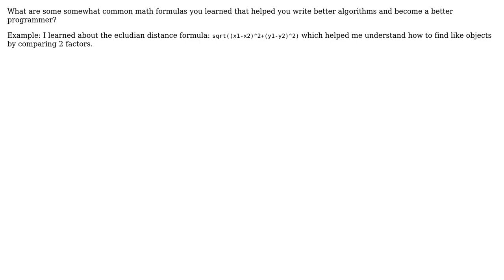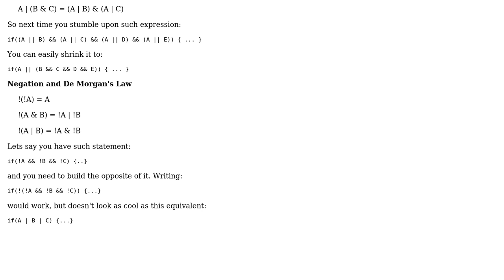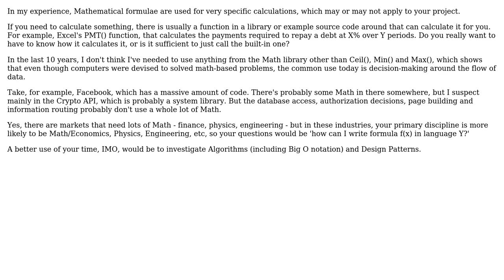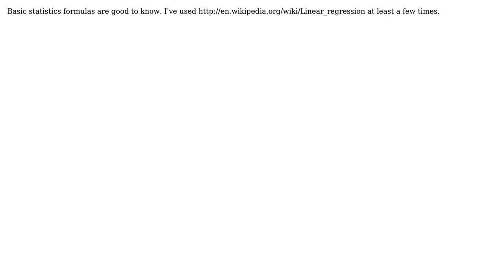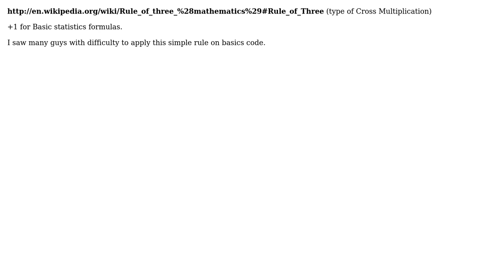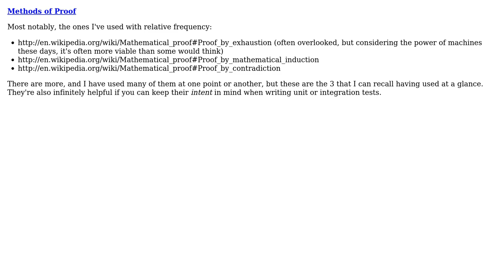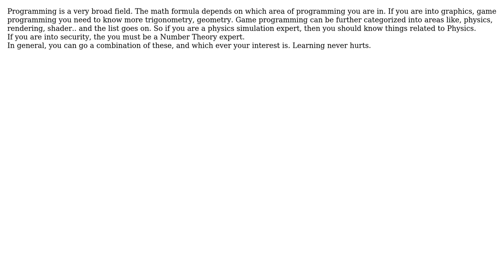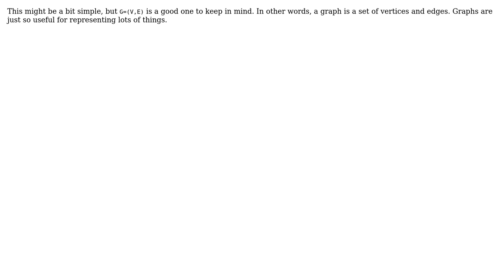Software Engineering: What are good mathematical formulas to know for programming? (17 Solutions!!)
Software Engineering: What are good mathematical formulas to know for programming?

With thanks & praise to God, and with thanks to the many people who have made this project possible! | Content (except music & images) licensed under CC BY-SA | Music | Images & others | With thanks to user Tamara Wijsman user Steven Evers user serg user Rook user Peter Eisentraut user Pagotti user Note to self - think of a name user Mike Dunlavey user Kurtis user Joonas Pulakka user JBRWilkinson user Jason Baker user Incognito user GSto user gnat user fredoverflow user Branimir user AShelly and the Stack Exchange Network Trademarks are property of their respective owners. You are responsible for your own actions.